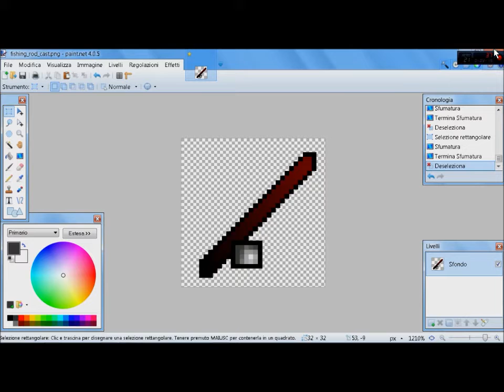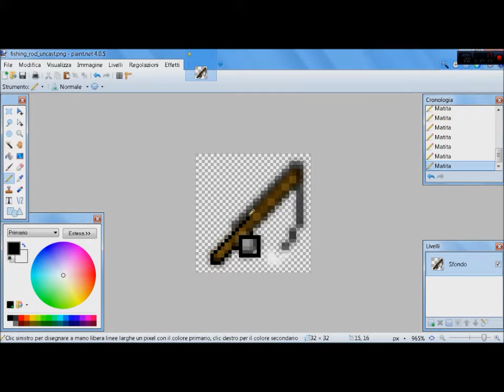Speed art rod!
Bella a tutti regà, qui è Knock!
Questo è il 3° upload di oggi, stiamo andando benissimo, questa è, a parer mio, una rod fantastica!
Arriviamo a 8 like e domani un'altra speed art!

Logo: NikyFX
Bg: Umby
Avatar: Marvo\ 2 pesci sul tubo
Intro : Marcy motion designer